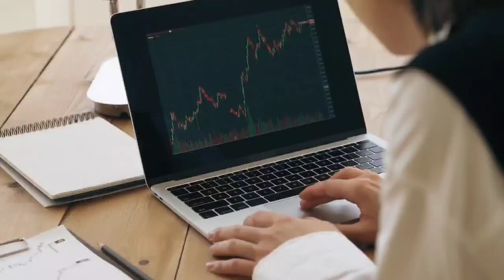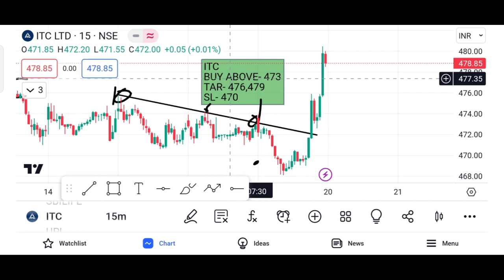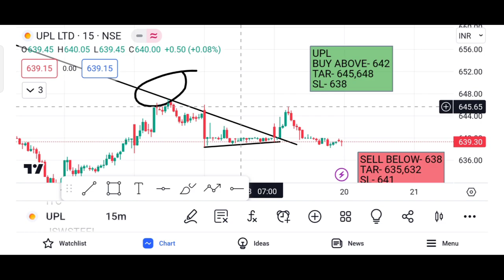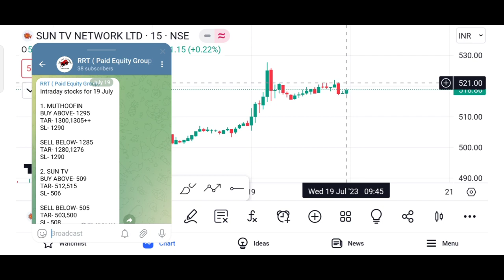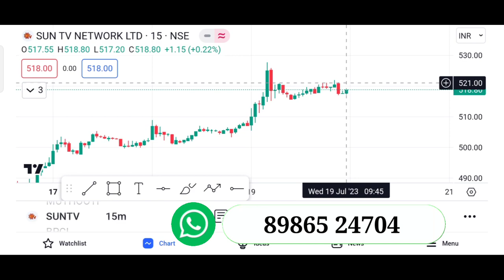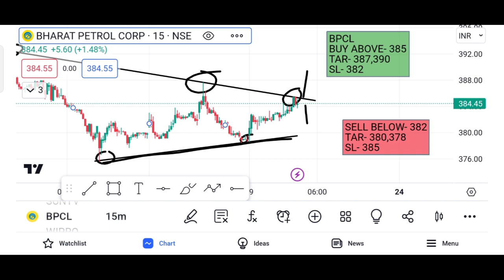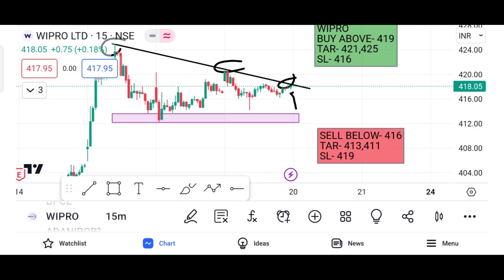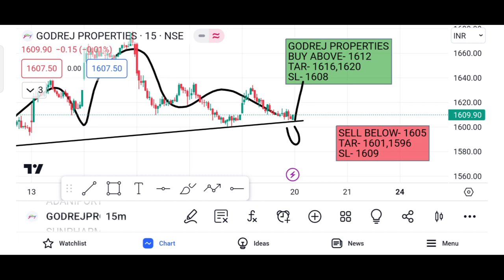Best Intraday Stocks for 20 July 2023 || Best Stocks to trade Tomorrow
Intraday share for 20 July 2023
20/07/2023 share market
20 July 2023 Intraday
20 July intraday stocks
20 July intraday stocks
20 July intraday trading
stocks for 20 July
Intraday for 20 July
20 July Intraday calls
20 July market prediction
20 July intraday stocks
20 July  intraday trading
9.15 intraday strategy
intraday stocks for 20 July
intraday trading stocks for tomorrom
market on 20 July 2023
stocks 20 July 2023
20 July nifty 50
20 July ka share market
stocks for tomorrow intraday
9.15 intraday strategy bank nifty
best stocks to buy in 20 July 2023
market on  20 July  market trader
share market 20 July 2023
stocks for 20 July 2023